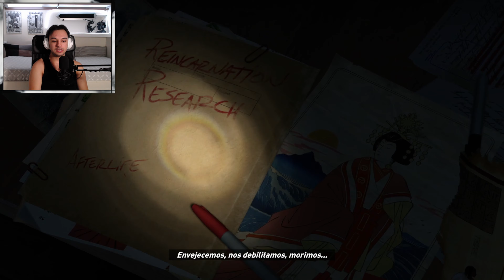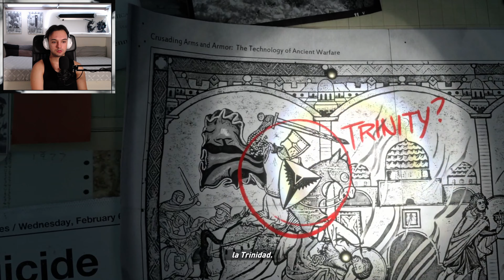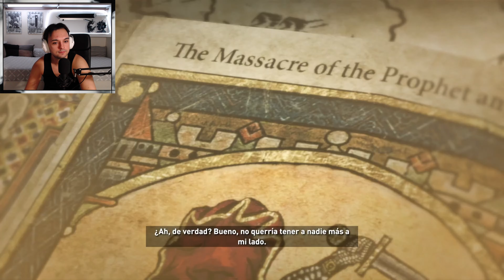Esto es LO QUE NECESITABA la saga / #1 RISE OF THE TOMB RAIDER